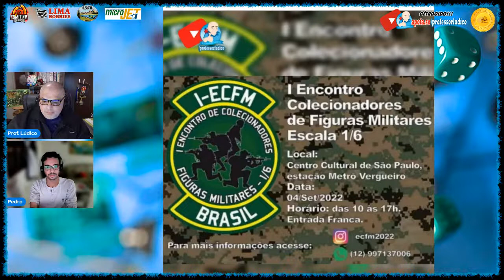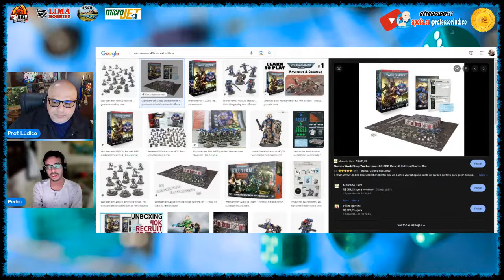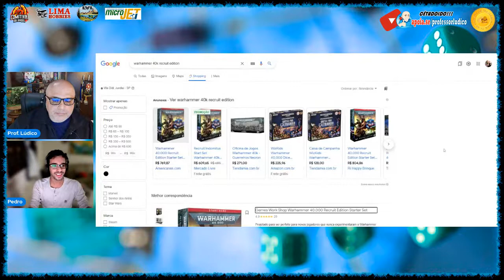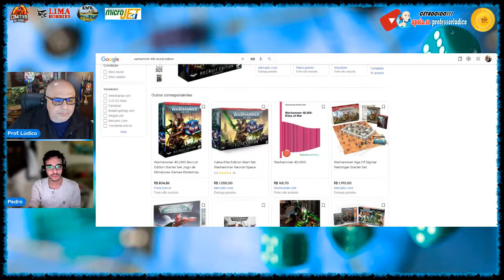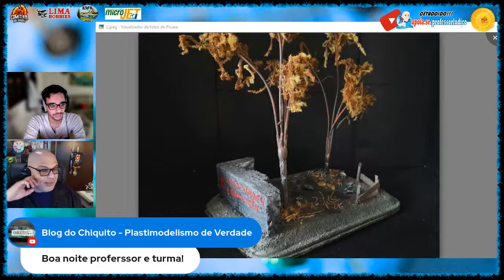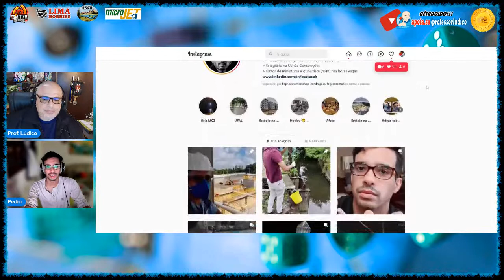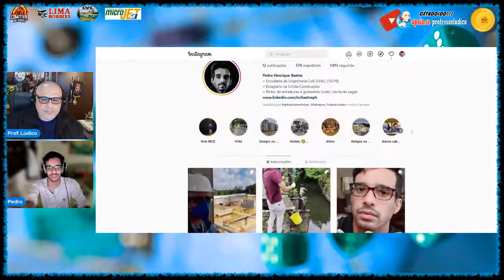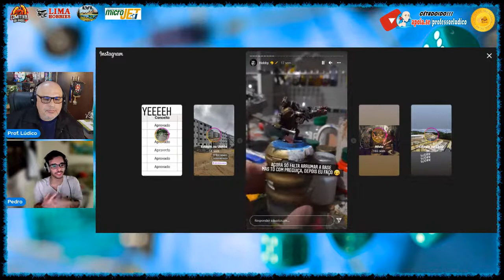🌐 PEDRO BASTOS PINTOR DE MINIATURAS - CENÁRIOS - ENTREVISTA 174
😱"CÊTADOIDO Entrevistas!!!" 🧿 Convidado Pedro Henrique Rodrigues Meira Bastos, estudante no último ano de Engenharia Civil, aproveitou o tempo livre no isolamento de 2020 para se iniciar nos Wargames, mas sempre dentro do contexto e limitações financeiras de seu salário de estagiário.

▬▬▬▬ஜ۩۞۩ஜ▬▬▬▬
▓░  Para apoiar o Canal ░▓
▬▬▬▬ஜ۩۞۩ஜ▬▬▬▬
ou
🔵 Apoia.se:

▬▬▬▬ஜ۩۞۩ஜ▬▬▬▬
▬▬▬▬ஜ۩۞۩ஜ▬▬▬▬
🔴COMITIVA DOS DRAGÕES

▬▬▬ஜ۩۞۩ஜ▬▬▬
▓▒░  PARCEIROS  ░▒▓
▬▬▬ஜ۩۞۩ஜ▬▬▬

▬▬▬ஜ۩۞۩ஜ▬▬▬
▓▒░   VINHETA    ░▒▓
▬▬▬ஜ۩۞۩ஜ▬▬▬
Ulisses Simionato

▬▬▬ஜ۩۞۩ஜ▬▬▬
📌 Grupo no Facebook do Professor Lúdico: